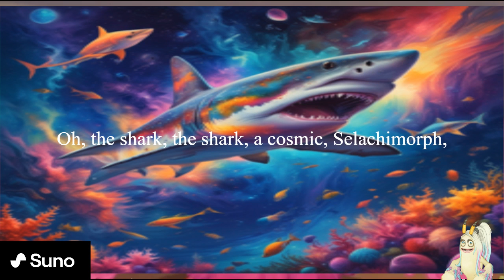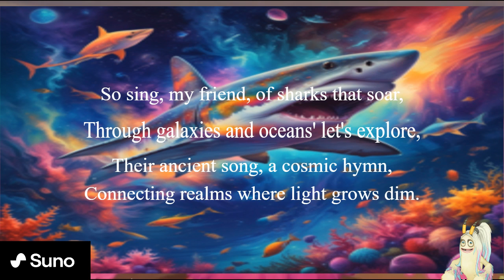Summer Song JR. trailer, but Ai tries to extend that to shark week!